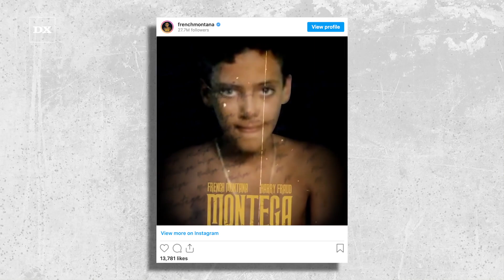French Montana Says Rappers Have The “Hardest Job” Following Lil TJay Incident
NEW YORK, NY – It’s hard out here for a rapper these days — so says French Montana. Following the shooting of fellow Bronx native Lil Tjay — just the latest Hip Hop artist to be targeted by gun violence in recent years — the Coke Boys capo shared his thoughts on the incident during a brief chat with TMZ on Wednesday (June 22).